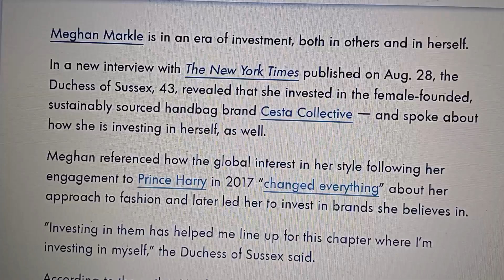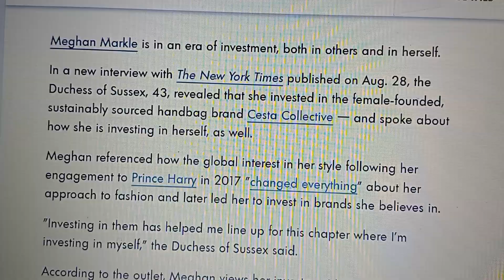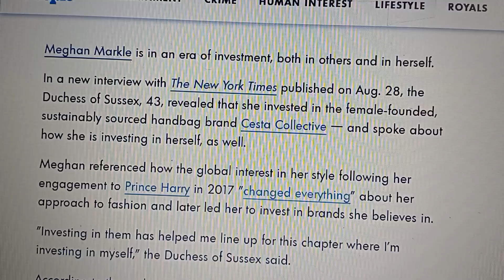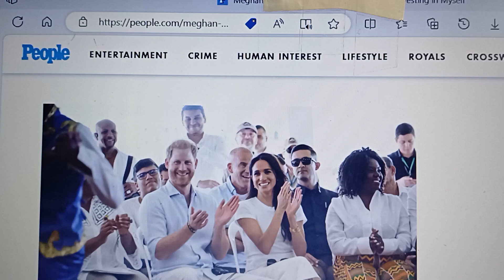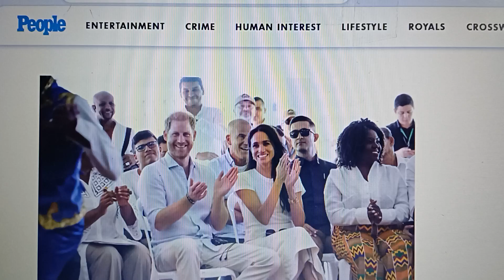HARRY AND MEGHAN ARE INVESTING IN THEMSELVES FOR A CHANGE. GOOD.